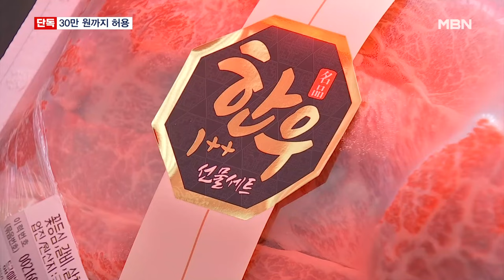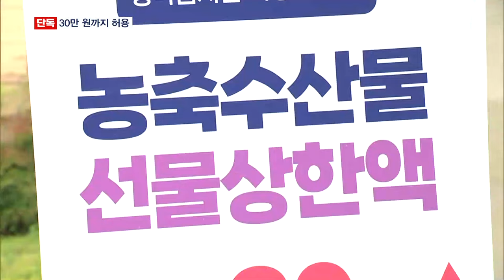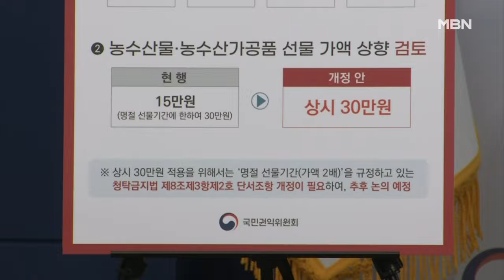[단독]'청탁금지법' 농축수산물 15만→30만 원으로 한도 높인다 [MBN 뉴스7]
【 앵커멘트 】
  국민의힘이 이르면 이번 주 중에 청탁금지법 개정안을 발의합니다.
  명절에 한시적으로 농축수산물 선물 가액을 두 배로 올리는 법조문을 삭제하는 건데요.
  앞으로는 농축수산물 선물 가액이 30만 원으로 올라서, 명절과 상관 없이 유지될 것으로 보입니다.
  이 내용은 김민수 기자가 단독 취재했습니다.

【 기자 】
  올해는 추석 연휴가 지나도 청탁금지법상 30만 원짜리 한우 선물 세트를 주고받을 수 있습니다.

  이를 위해 국민의힘이 이르면 이번 주 청탁금지법 개정안을 발의하기로 했습니다.

  명절 전후로만 가액을 두 배까지 허용하다보니, 농축수산물 선물 가액 자체를 올리지 못 하는 문제를 해결하기 위해섭니다.

  최근 식사비 가액은 5만 원으로 올린 반면에, 농축수산물은 기존 15만 원을 유지한 것도 이런 청탁금지법의 한계 때문이었습니다.

▶ 인터뷰 : 정승윤 / 국민권익위원회 부위원장(어제)
- "만일 현행 법률 개정 없이 농축수산물 선물 가액을 30만 원으로 상향하게 될 경우 설날·추석 명절 기간에는 그 2배인 60만 원으로 상향됩니다."

  가액을 두 배까지 허용하는 조문이 삭제되면 한 번 정한 농축수산물 선물 가액은 명절과 상관없이 유지됩니다.

  가격이 두 배로 급등하는 문제가 사라지면서, 평소에도 허용되는 농축수산물 선물 가액은 30만 원으로 높아질 전망입니다.

▶ 인터뷰 : 추경호 / 국민의힘 원내대표(어제)
- "차제에 정부는 식사비 한도 상향 조정과 함께 농축수산물 선물 가액도 현행 15만 원에서 최대 30만 원으로 상향, 현실화시키는 부분에 대해 전향적으로 검토해줄 것을 강력히 요청드립니다."

  더불어민주당도 농축수산물 선물 가액 상향에 긍정적인 입장으로 알려져, 개정안의 국회 통과는 어렵지 않을 것으로 보입니다.

  개정안이 순조롭게 통과되면 다음 달 12일 열리는 국민권익위원회 전원회의에서 청탁금지법 시행령 개정안을 의결할 수 있을 것으로 보입니다.

  영상취재 : 구민회 기자    안석준 기자    라웅비 기자
  영상편집 : 이유진
  그 래 픽 : 임주령